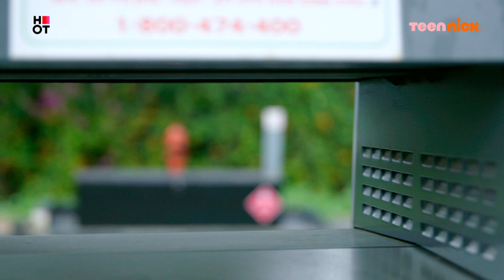נעלמים 3: הצצה לפרק 105❗ | שאולי חוקר בתחנת הדלק | טין ניק